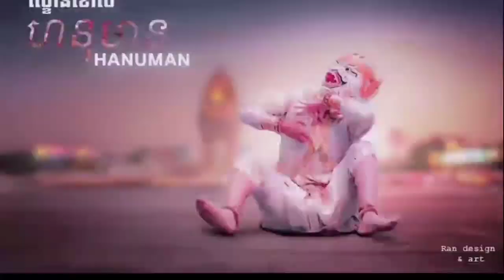Modern Tuk Tuk Auto Rickshaw #1 Job 1-3 | Tuk Tuk Cargo Driving game - Best android gameplay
Game Developer : Jima Apps

Take ride, transport passengers & become the best tuk tuk auto rickshaw driver👮

Are you ready to drive auto rickshaw? Jima Apps came with something different & more fun of auto rickshaw driving for you. Let’s enjoy most favorite auto rickshaw driving simulator in all tuk tuk games. Give pick and drop service to all passengers in rickshaw driver game. Modern tuk tuk auto drive will test your real rickshaw driving skills. Passengers are very excited to travel in the tuk tuk rickshaws. Modern tuk tuk auto rickshaw gives the fun of both offroad tuk tuk auto rickshaw driving & city tuk tuk auto rickshaw driving. It’s a massive opportunity for all rickshaw games lover to improve their driving skills in free rickshaw games. You can show your rickshaw drive and parking skills. Drive tuk tuk as an epic rickshaw driver. Your safe riding tactics will increase your repute among tourist. We are sure that you will really enjoy this tuk tuk driver game. 🛺👮

Start engine and transport passengers from their pickup location to destination in Modern Tuk Tuk Auto Rickshaw: Free Driving Games. If you have craze of auto rickshaw driving, then enjoy something else as compare to regular tuk tuk games. Passenger rickshaw game gives two mode of driving. You can improve your rickshaw riding skills in free mode and then come to carrier mode to accept multiple challenges. You will enjoy both city rickshaw driving & off road rickshaw driving at one place. Take multiple challenges, complete them successfully and become the best passenger transporter. Complete each mission and earn cash. Use cash to unlock more beautiful tuk tuk rickshaw. Follow the map guide to reach at destination. Be careful about fuel, refill it timely and give safe ride to your tourist. Enjoy Modern Tuk Tuk Auto Rickshaw: Free Driving Games. 🛺👮

Features:

🛺 Intensive 3D environments
🛺 Easy & intuitive game play
🛺 Simple & smooth control
🛺 Amazing game play sound
🛺 Challenging & simple to play
🛺 Multiple controls available
🛺 Keep eye upon fuel bar
🛺 Realistic natural views in offroad mode
🛺 Pick & drop facility to travelers
🛺 Stunning animations added
🛺 Multiple auto rickshaws for driving

✍Rate & review the rickshaw game, share with others. Give suggestions for improvement we will warmly welcome your feedback.